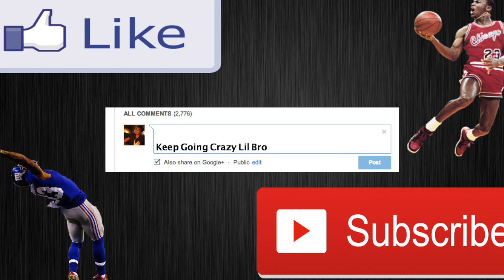5'5 Yuuki Okubo Was UNSTOPPABLE! (WHERE IS HE NOW?)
The EVOLUTION of YUUKI OKUBO's Basketball Career | (The 5'5 Underdog)

[PROMOTED VIDEO]
4:15 🔥OR👎